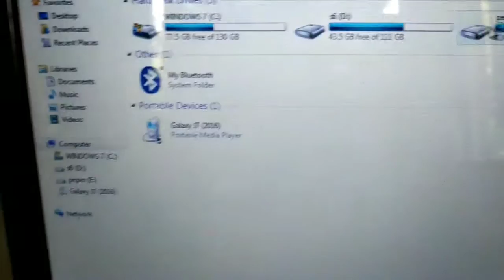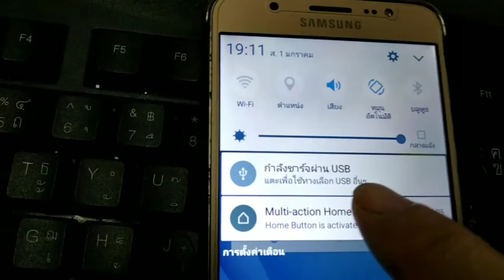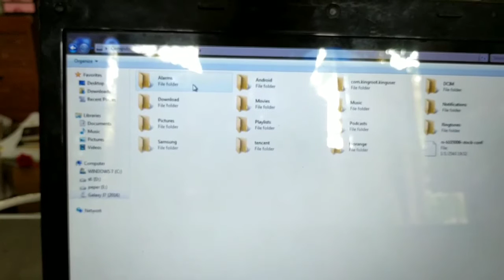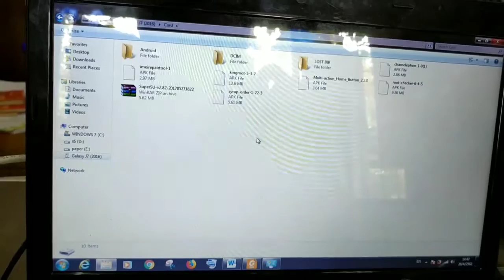แก้ปัญหาเอาภาพจากมือถือลงคอมไม่ได้